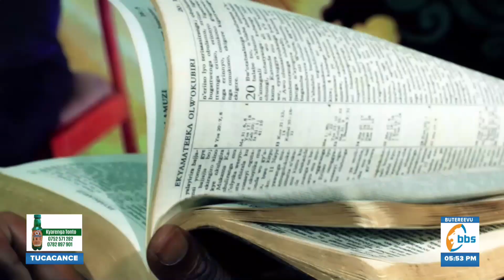Wuuno omusajja alina eddoboozi lya David Lutalo